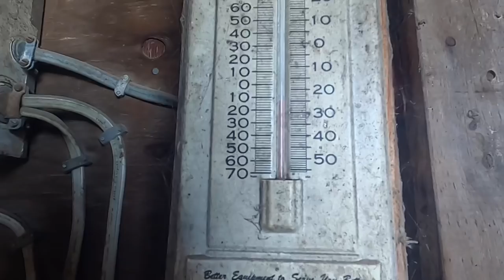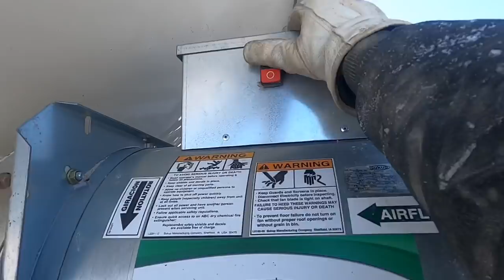Battling Extremely Cold Windchills and Cows Producing Over 100 Lbs Of Milk Per Day! 🥶 🐮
This video is about battling extremely cold wind chills and cows producing over 100 pounds milk per day.

Hi my name is Paul & I’m Organic Dairy Farmer from Northeast South Dakota. I farm with my younger brother & we milk 50 cows. We are a 3rd generation family farm that farms 326 acres in which we raise corn, oats, alfalfa, soybeans plus we do rotational grazing with our milk cows.